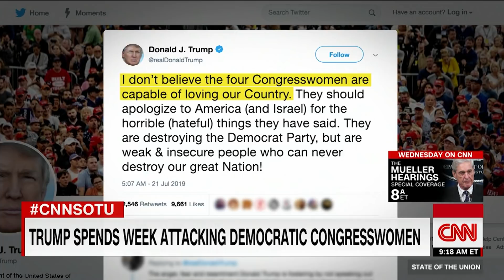Dana Bash presses Sen. Ron Johnson to disavow President Trump's attacks on Dems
While discussing President Donald Trump's recent racist attacks on Democratic congresswomen, Sen. Ron Johnson (R-WI) tells CNN's Dana Bash that back in the 1960s, telling people to "love it or leave it" wasn't considered racist.